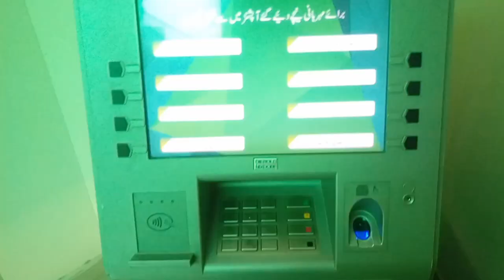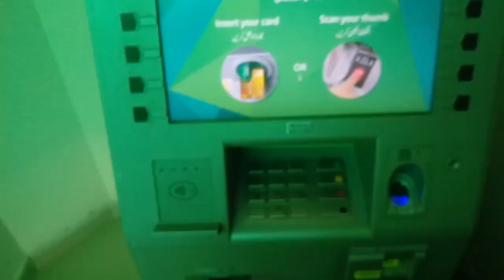How to Withdraw Money from HBL ATM After Coming to Pakistan from Saudi Arabia,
Saudi Arabia Latest Update News today in Urdu and Hindi, Saudi News in Urdu, Today News in Saudi Arabia, How to Withdraw Money from HBL ATM After Coming to Pakistan from Saudi Arabia, HBL ATM in Pakistan, How to use hbl atm,